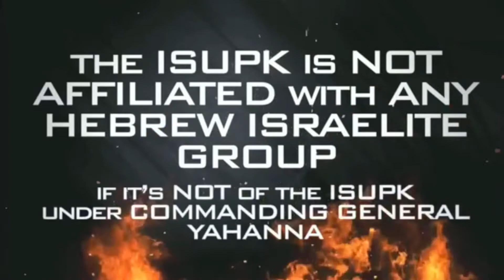LEAVE YOUR CHRISTIAN CHURCH IMMEDIATELY AND RETURN TO THE LORD ISUPK